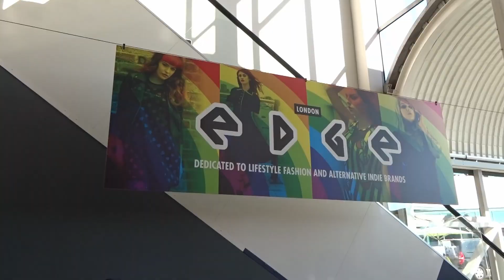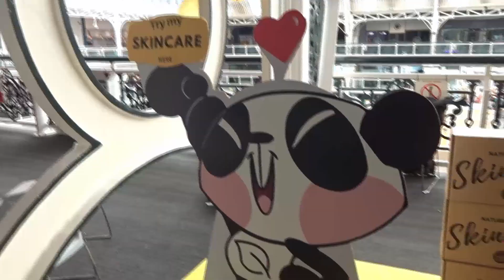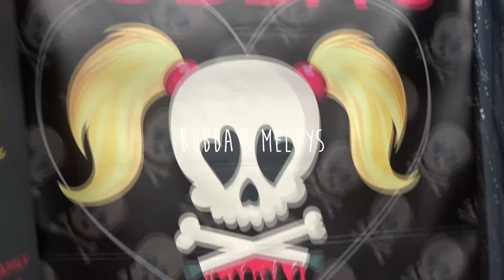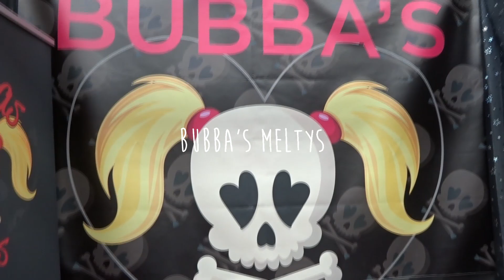LondonEdge Sept 2018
A quick little vlog about my trip to London Edge.

Thank you to Emma at London Edge for inviting me and putting on another great show.